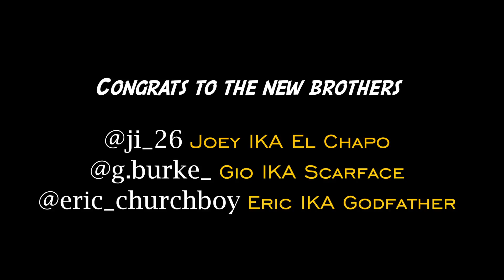Iota Phi Theta Fraternity Inc. SCSU Iotas 2k16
Welcoming the new brothers into Iota! Here is their show! DC3 (Death Comes in Threes)